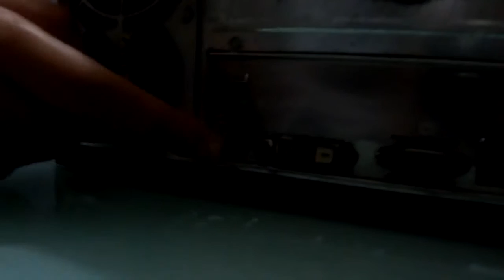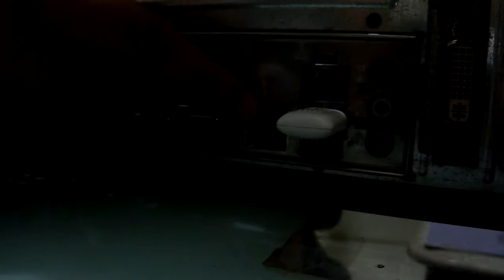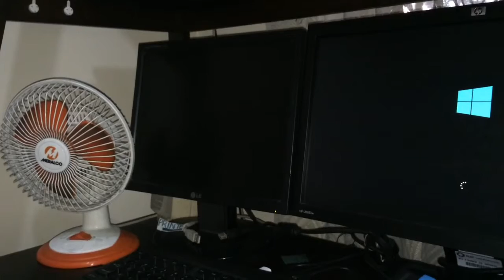Basic Computer Parts [ST-Project]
A short demo by: Gino Araullo, Jake Garcia and Xander Magtibay